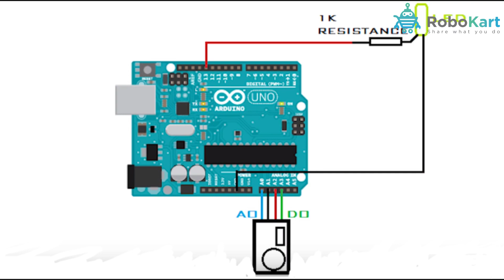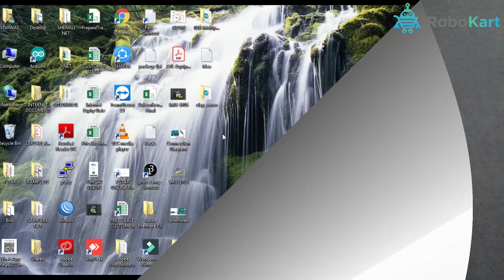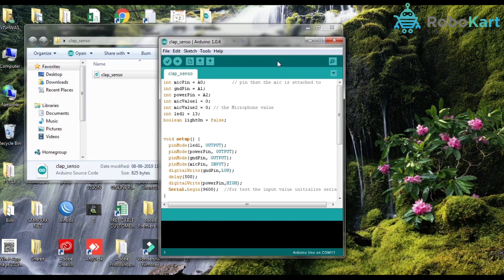HOW TO INTERFACE LED SYNCING WITH AUDIO USING ARDUINO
In this video, you will learn how to use touch sensor with arduino to make led and buzzer work

Components required to make this project are :

1) Arduino UNO
2) Arduino UNO Cable
3) Jumper Wire (M To M ) and (M to F)
4) LED
5) breadboard